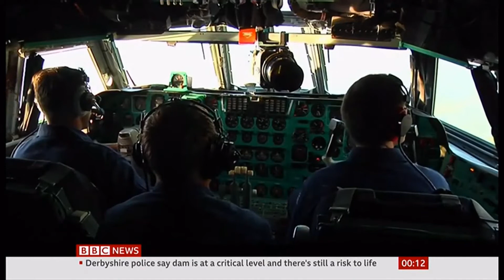Weather Events 2019 - 'Summer of Hell' (6) (Russia) - BBC News - 3rd August 2019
How bad are the wildfires in Siberia (the size of Belgium). What it means for the ice caps and environment and the flooding due to heavy rains around Tulun that burst a dam and killed 23 people, what is being described by some as 'the Summer of Hell' in Russia.

All links to these Russian wild fires (Siberia 2019), can be found in this first post here: